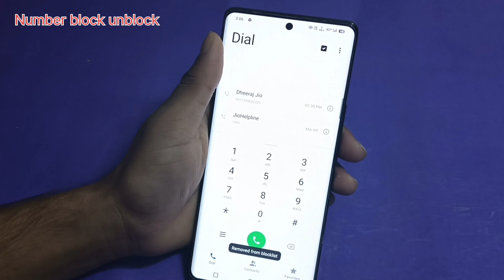iqoo z9 5g Mobile me number block unblock kaise kare/how to set number block unblock settings iqoo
iqoo z9 5g Mobile me number block unblock kaise kare/how to set number block unblock settings iqoo z9 5g Mobile me

hello friends Maine is video me bataya hai ki iqoo z9 5g Mobile me number block unblock kaise kare is video ke madhyam se bataya hai